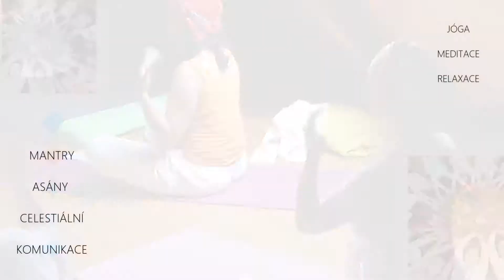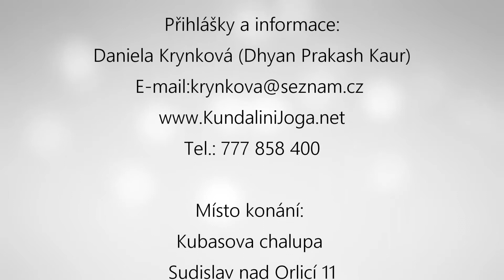ADI ŠAKTI – PROBUĎTE SVOU KRÁSU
Letní ženský kemp Adi šakti – Kubasova chalupa Sudislav
19. 7. – 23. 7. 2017
Milé ženy, srdečně vás zvu na letní pobytovou akci s kundaliní jógou, ADI ŠAKTI – PROBUĎTE SVOU KRÁSU, k prožití několika dnů, které vám dodají energii a náboj pro několik dalších měsíců…
Život je pohyb i uvolnění, věci jsou jisté i překvapující. Je důležité být vždy otevřená. Každý okamžik má svou krásu a hodnotu; není lepší nebo horší, každá žena může objevit svou svobodu a krásu – to je ženská přirozenost.
Letní ženský kemp je jedinečnou příležitostí pro ženy ponořit se do intenzivního programu: vytvoření posvátného ženského bytí, ásan, rituálů, meditací a objevení vnitřní božské ženskosti – vyzařující sílu Šakti prostřednictvím technik kundaliní jógy.